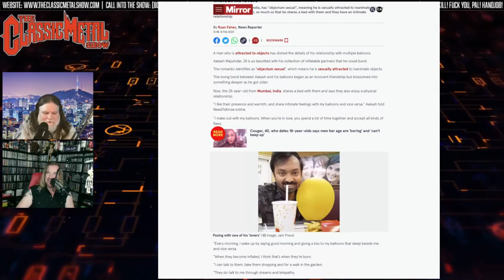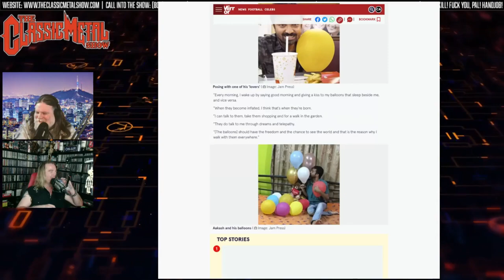Balloon Love: Shopping for a Blow-Up Partner! 🎈😂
Is it possible to buy a balloon a string? Find out in this hilarious segment!